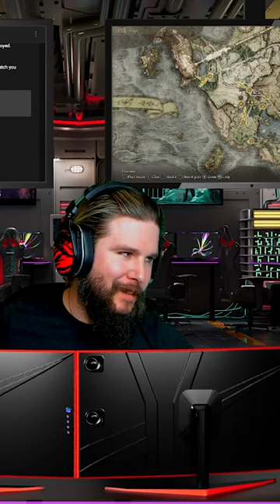Chat makes me (nearly) delete ELDEN RING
Never trust chat when they say to tackle ELDEN RING under-leveled.

😎: Kyle
✂: Charles Shattuck
🤖: @Claire Max
🎼: Mëydan